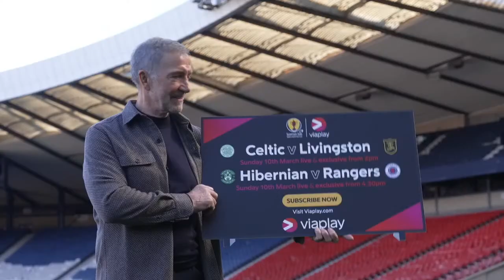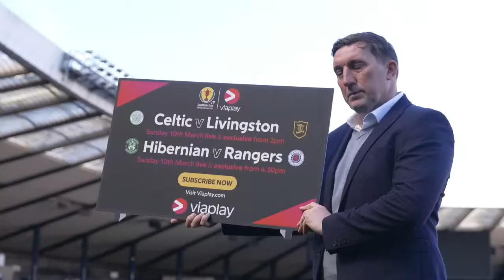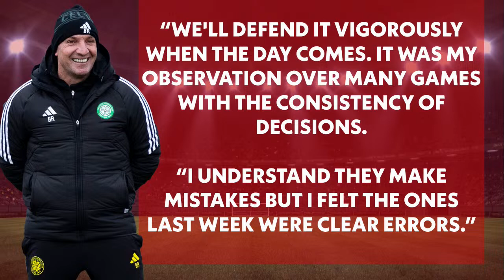Are Rangers favourites for Benfica tie?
Are Rangers favourites for Benfica Europa League tie?

Also on The Football Show: Philippe Clement slams handball rule harsh after John Souttar Rangers handball against Benfica; Liel Abada transfer news; Brendan Rogers has no regrets about his remarks despite his SFA charge; Steven Naismith isn't surprised about Hearts win against Celtic; Nick Montgomery states that Hibs' mentality is key to winning against Rangers this weekend and much more!

The Football Show Highlights:

00:00:00 Intro - The Football Show
00:01:39 Benfica 2 Rangers 2 reaction
00:10:38 Graeme Souness, Alan Stubbs and Neil Lennon
00:13:33 Hibs v Rangers - Scottish Cup Quarter Finals
00:19:34 Abada transfer to MLS
00:28:51 Brendan Rogers charged by SFA
00:33:29 Celtic v Livingston - Scottish Cup Quarter Finals
00:42:15 Aberdeen v Kilmarnock - Scottish Cup Quarter Finals
00:51:40 Morton v Hearts  - Scottish Cup Quarter Finals
00:55:50 Steven Naismith future at Hearts FC
00:57:41 Liverpool v Manchester City